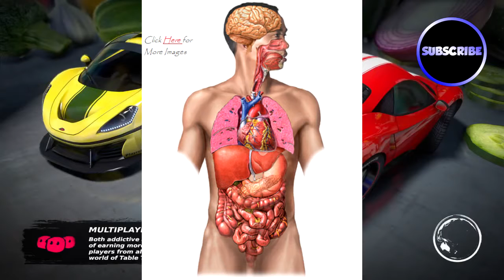I HATE RACING!!! - Table Top Racing World Tour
I really don't like racing games but I decided, why not.

Hopefully you enjoy this video and if you want to see more videos like this then leave a like and subscribe to keep up to date on all of my videos